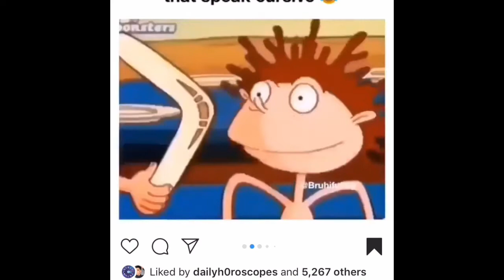The only 2 people in the world that speak cursive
my ears hurt